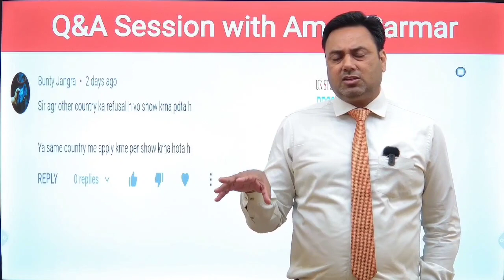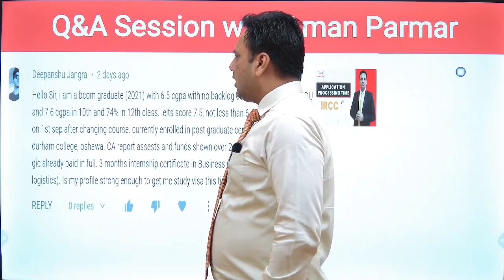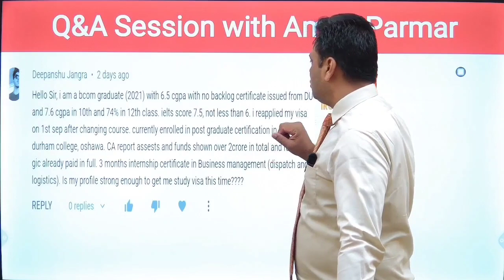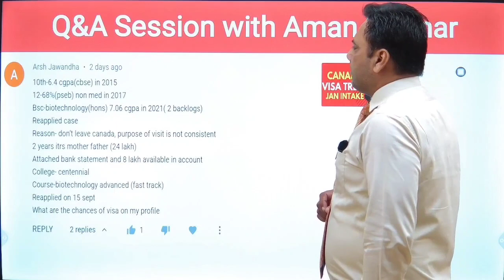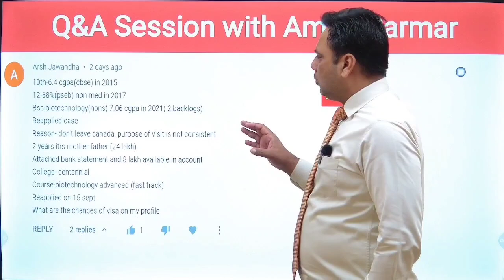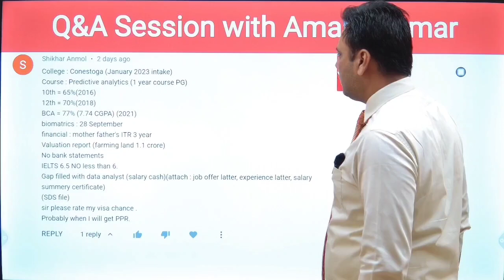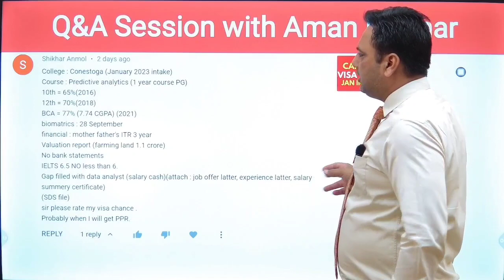अगर Disclose नहीं किया तो BAN हो सकता है| STUDY VISA | AMAN PARMAR